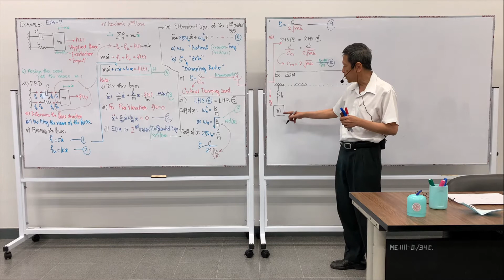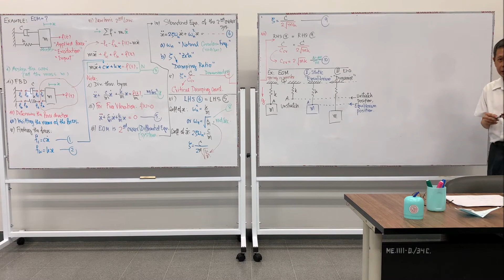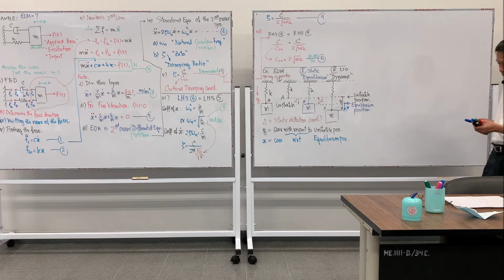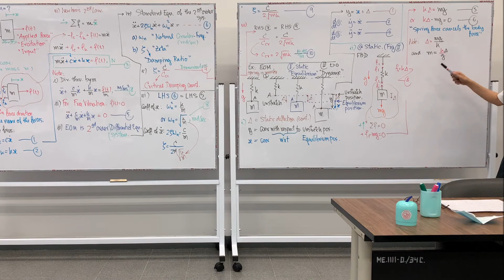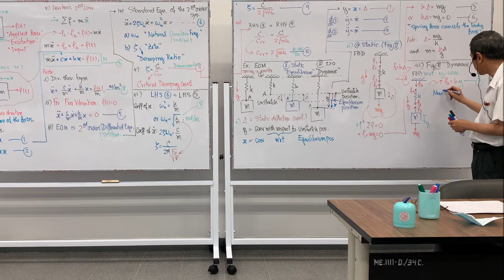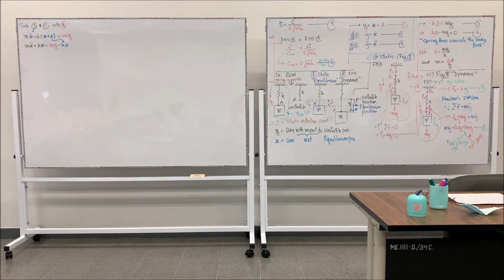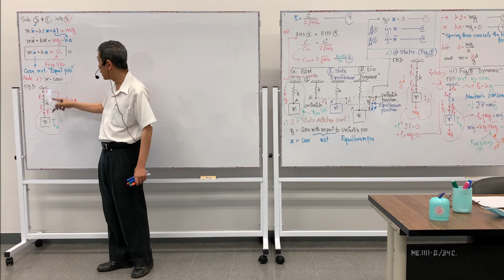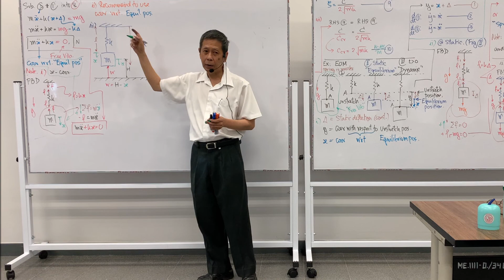Vibration 2.3/4 (EN): Equation-of-Motion I: Newton’s Method (Cont.) and Static Deflection.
Lecture 2.3/4 (IUP); Vibration Lect. No. 02 Part 3/4.
Equation-of-Motion I:  Newton’s method (Cont.) and static deflection.

- Example: Basic mass-spring system under gravity,
                    static deflection, and coordinate with respect to equilibrium position.

Kasetsart University Fall 2020: International Undergraduate Program (IUP)
Major: Electrical-Mechanical Manufacturing Engineering (eMME)
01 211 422 Vibration and Shock of Production Systems
Assoc. Prof. Satjarthip Thusneyapan

มหาวิทยาลัยเกษตรศาสตร์ ภาคต้น ปีการศึกษา ๒๕๖๓
สาขาวิชา วิศวกรรมไฟฟ้าเครื่องกลการผลิต (IUP)
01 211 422 การสั่นและการกระแทกของระบบการผลิต
สัจจาทิพย์ ทัศนียพันธุ์

Student Volunteers for Video Recording (Aug 18, 2020);
eMME 20, Section 450 (IUP):
Tanapol Treethipmas and Jitapat Techotiussanee.